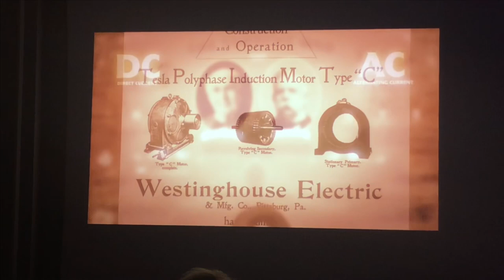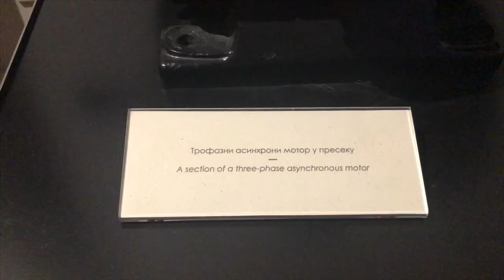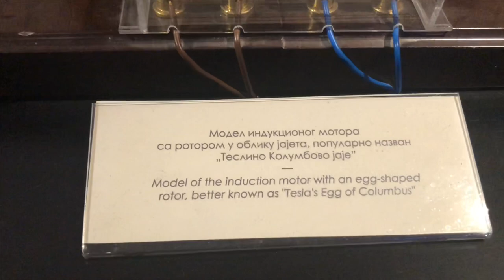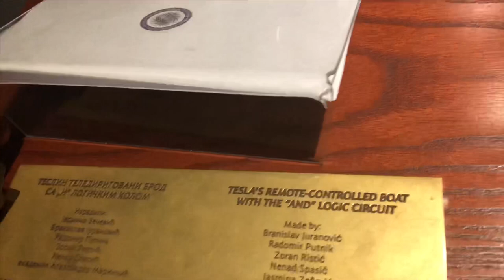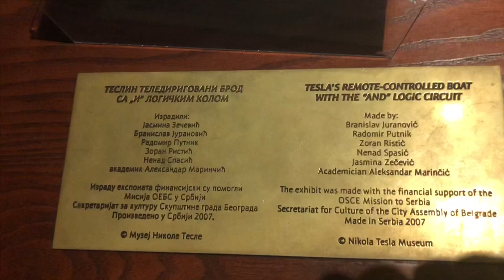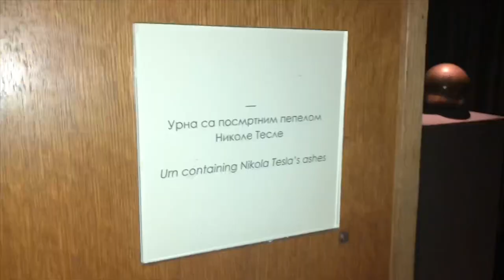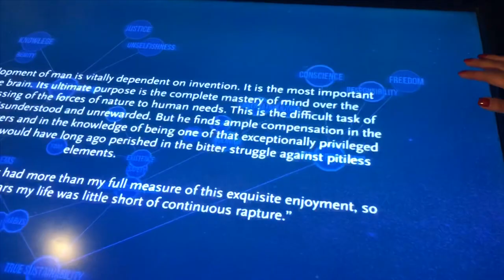Things you must do in Belgrade Serbia | Nikola Tesla Museum | Tesla Place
Welcome to “THE BLAIR’S VLOGS.” We are here today to share NIKOLA TESLA MUSEUM, his findings and his inventions with you!

Just a little information about the Museum

The Nikola Tesla Museum is housed in a residential villa built in 1927 according to the designs of Dragiša Brašovan, a distinguished Serbian architect. The building was used for various purposes until December 5, 1952, when the Nikola Tesla Museum was founded in accordance with the decision of the Government of the Federal People's Republic of Yugoslavia. Certain items for the museum were shipped from New York City to Belgrade, Yugoslavia, on September 7, 1951, as a result of efforts by Sava Kosanović, Tesla's nephew and closest relative[3] and his attorney Philip Wittenberg.

Exhibitions
The permanent exhibition was arranged in 1955. From time to time there have been some modifications, but for many years the basic concept has remained the same. Its first part is primarily a memorial exhibition, while the second part is an interactive one, with 3D computer generated models of Tesla's inventions. From time to time, the museum organizes thematic exhibitions of documents, photographs and other material in order to display some periods from Tesla's inventive life.

Reconstruction
Reconstruction of the Nikola Tesla Museum started on November 3, 2006. The first phase of the project was scheduled to have been complete by the end of 2006. The garden on the roof of the museum was designed to be enclosed by glass windows, which would turn the roof into a computer room. This reconstruction is now complete, and the museum is available to visit.